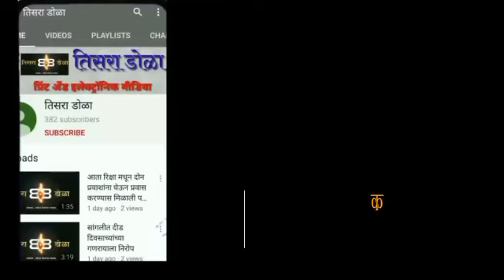वाढदिवसानिम्मित तरुणांचा सेवाभावी उपक्रम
वाढदिवसाचे अवचैत्य साधून पोलीस,सफाई कर्मचाऱ्यांना मास्क व खाद्यपदार्थांचे वाटप